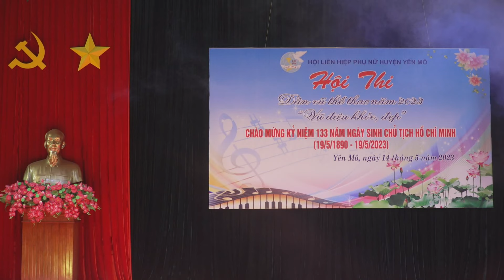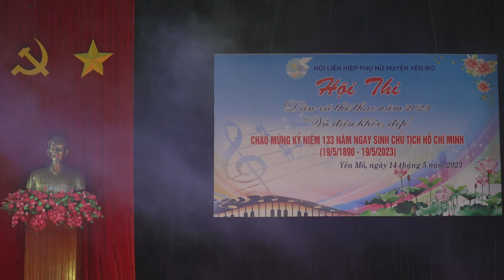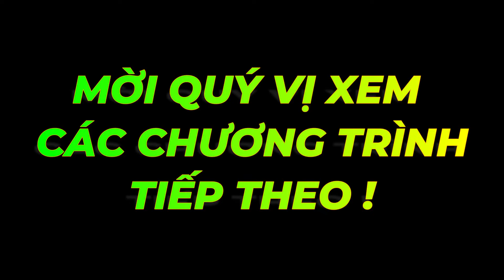P17 Vũ điệu Việt Nam quê hương tôi - Hội thi dân vũ thể thao, vũ điệu khỏe đẹp 2023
Kênh Việt Nam Tươi Đẹp - L.A.666 là kênh trải nghiệm thực tế, chia sẻ khoảnh khắc tươi đẹp cuộc sống!
Độc giả quan tâm bấm nút SUBSCRIBE trên kênh hoặc Chấp nhận theo Link này để thường xuyên nhận được các video clip mới nhất, thú vị nhất... để động viên của chúng tôi tiếp tục có những video, livestream tốt hơn nữa nhé!
Xem chi tiết:
a) Tên Kênh YT: @vietnamtuoidepla666, @BeautifulVietnamla666